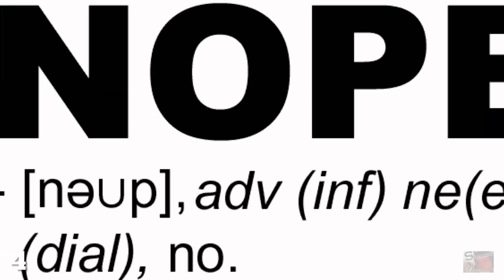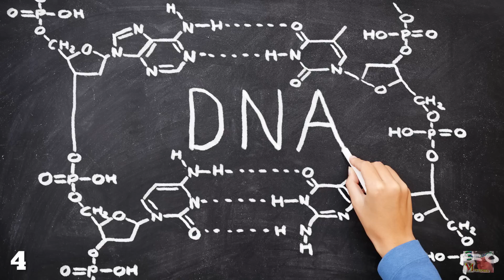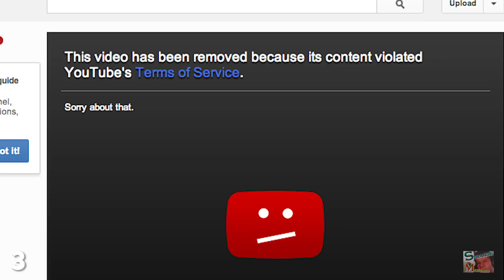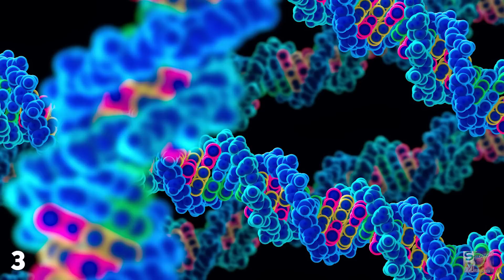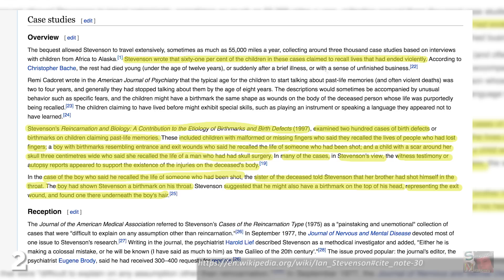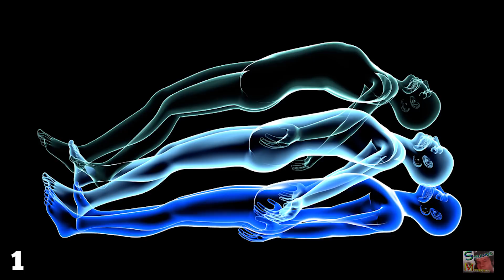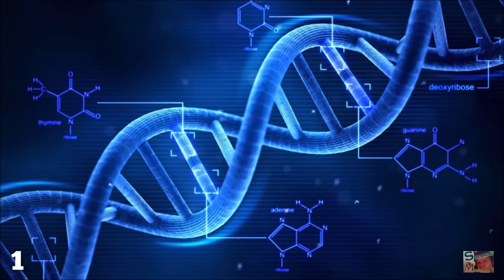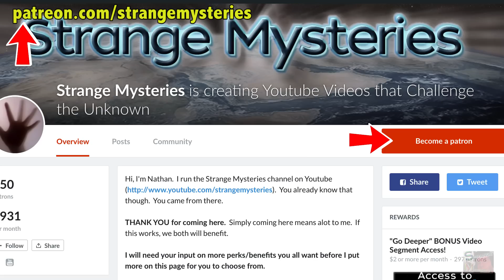Is This Your First Life?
Science: The idea of being reborn as someone else after you die..

attractive prospect to many. But to others, it’s a downright inconvenience.  If you were attempting to prove that reincarnation truly occurs, then where would you start looking for evidence?If your parents, grandparents, great-grandparents or beyond have ever experienced some great trauma in their lives, then there’s a chance that this is hard-coded into the very fabric of your being - your DNA.One of the most dubious aspects of reincarnation is the idea that everyone who remembers their past life seems to have been a person of importance.  Biocentrism is the theory that consciousness creates the universe, not vice versa. It holds that whatever it is which keeps us aware and alive, it is so important that reality could not exist without it.